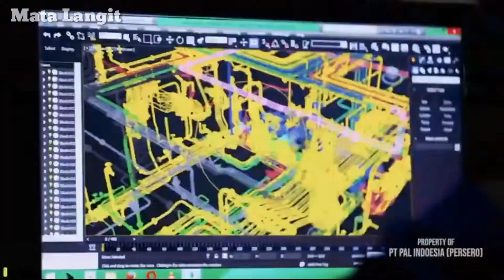MANTAP!! ALUTSISTA TERBARU TNI~FILIPINA KETAGIHANN BELI KAPAL PERANG ASLI BUATAN PT PAL INDONESIA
Mantap!! Alutsista terbaru TNI,  Filipina ketagihan beli kapal perang buatan indonesia.

Tepatnya bulan Juni lalu, PT PAL kembali menerima pesanan dari Departemen Pertahanan Nasional (DND) Filipina.
Filipina memesan dua landing platform dock (LPD) dan perjanjian jual beli sudah ditandatangani di Manila pada 24 Juni.
Chief Marketing Officer PT PAL Indonesia, Willgo Zainar, menyambut dengan baik pesanan kedua kalinya dari Filipina.

"Kami bangga bisa berkontribusi untuk pertahanan negara-negara ASEAN. Kami juga memuji kepercayaan Filipina yang memilih PT PAL untuk kedua kalinya untuk menyediakan alutsista maritim," kata Willgo seperti dilansir dari Pna.gov.ph.